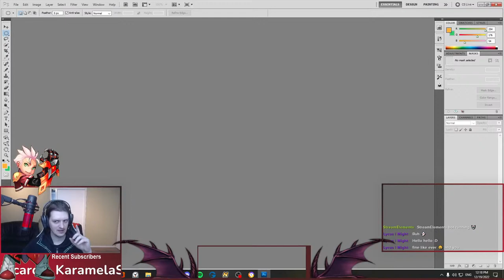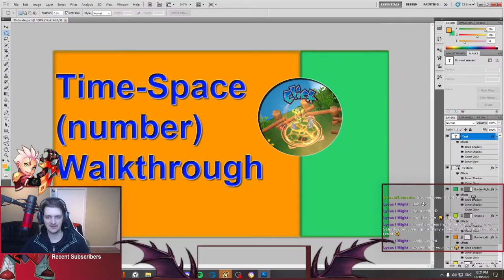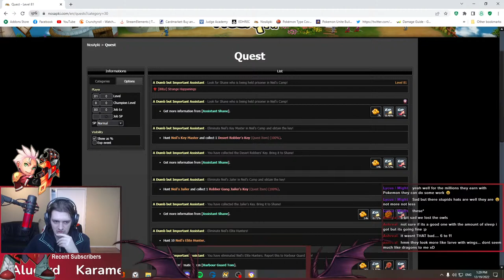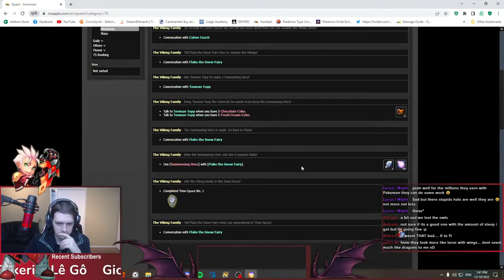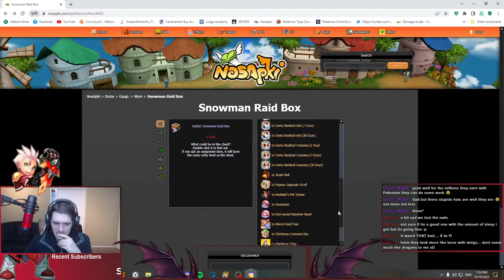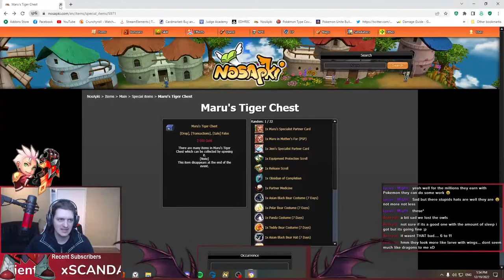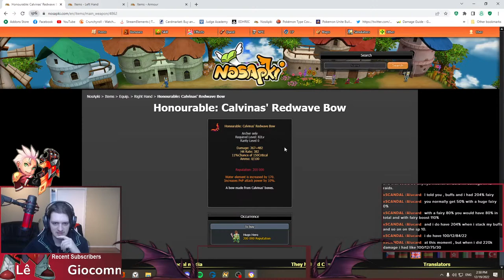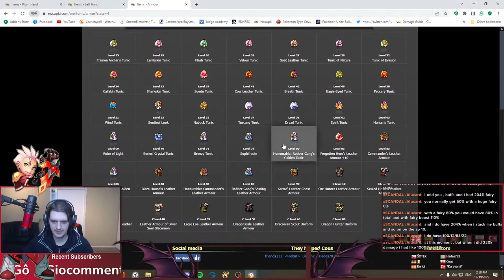Nostale - Frozen Crown main quest really sucks xD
Alright! Let's Learn about NosTale and have some fun!

Images and sounds from NosTale belong to Gameforge / Entwell.